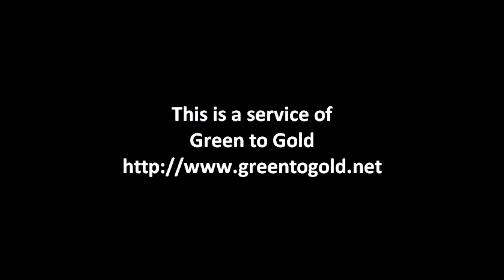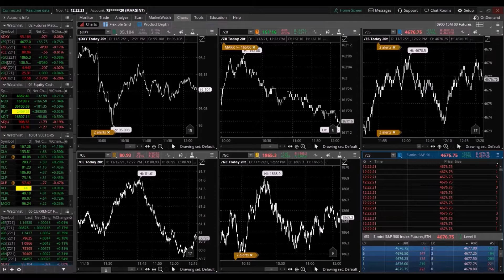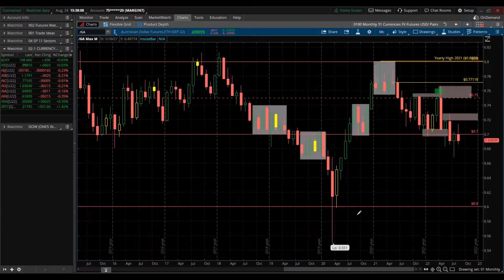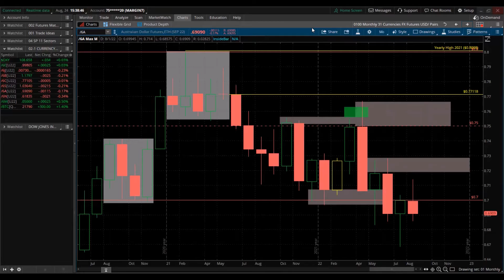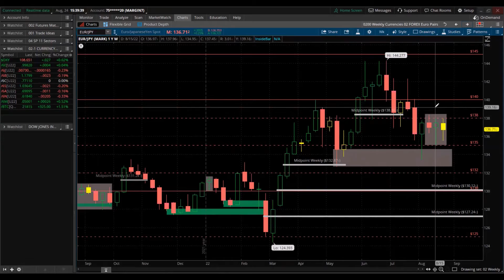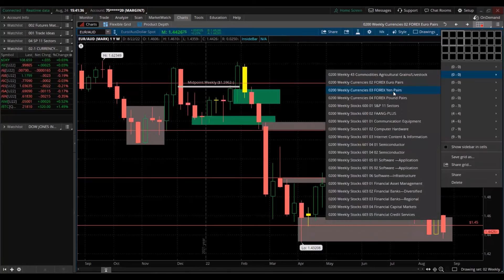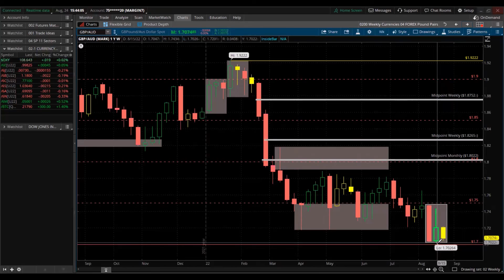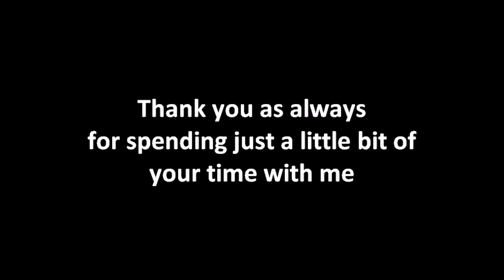WATCH CURRENCY FOREX BEST TOP 5 EURO YEN POUND US DOLLAR INVESTING TRADING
Helping you to trade effectively, without getting lost in your emotions. Discussing trading from the psychological aspect to the pure technical concepts.

Driven and focused to help push others to become the best version of themselves through work, sacrifice and self-reflection

I discuss daytrading, swing trading and long term investing Dollar-Cost Averaging (DCA). My content includes the broad financial market; Stocks, Equity Indexes, ETF’s, Futures, Commodities, Options, Binary Options, Currency Currencies FX Futures, FOREX, Crypto Cryptocurrency Bitcoin BTC; Real Estate Syndication Real Estate Crowdfunding, Bonds Interest Rates The yield an annual percentage rate, Energy Crude Oil Natural Gas, Metals Precious Metals Base Metals, Agricultural Grains Oilseeds Livestock